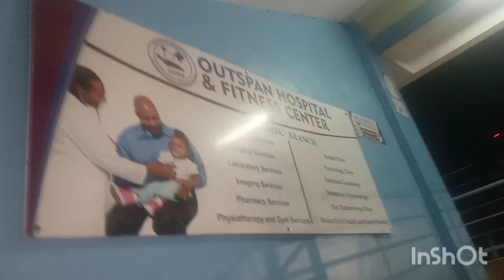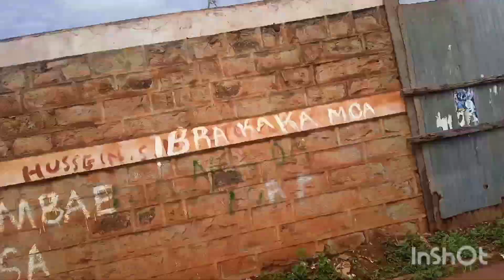HAPPY'BIRTHDAY TO ME🎂🎂🥂,WISER,OLDER AND BOLDER THANKYOU GOD FOR ANOTHER CHANCE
Let's see her preparations ,Nails done,Hair done, photoshoot done, Massange done.